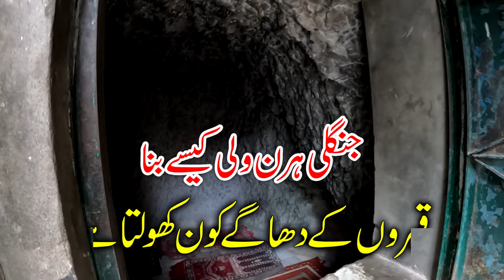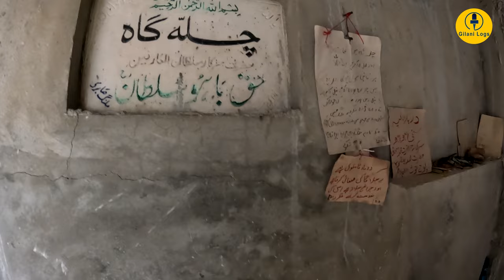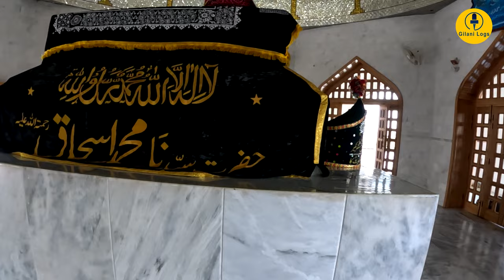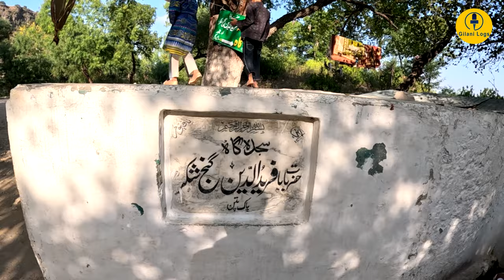Chilla Gah of Baba Fareed & Sultan Bahu I Kallar Kahar I The Miracle of Fresh Water in Salty Valley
Special Thanks: Tauqeer Anwar & Muhammad Ali Awan